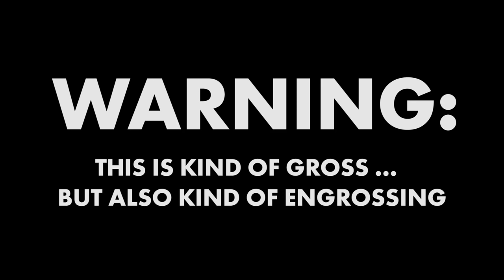Girl removes gigantic, hairy blackhead from her belly button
Popping blackheads is always gross, but this video takes things to a whole new level. A girl in Oklahoma was filmed removing the buildup of a 9-month-old blackhead on her belly button, and the results are disgusting and amazing at the same time.